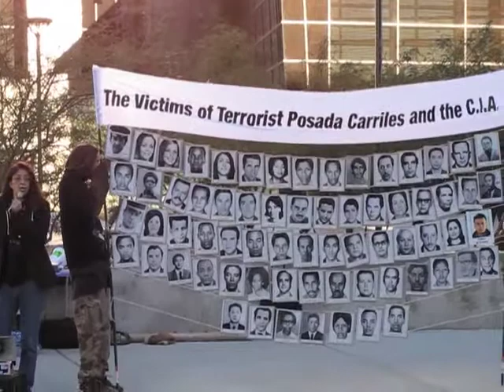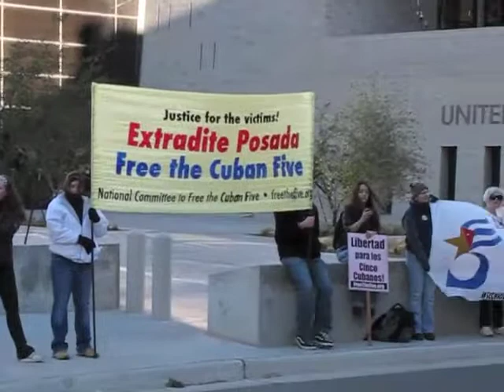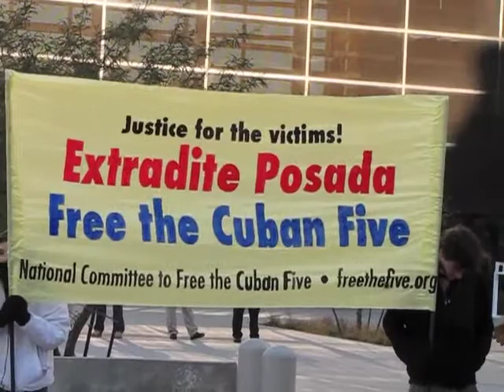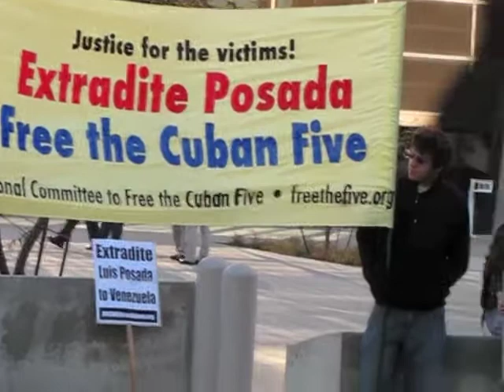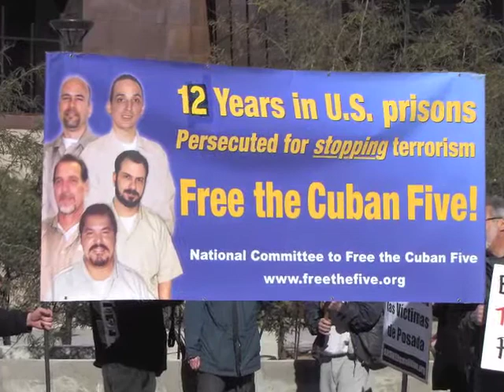Posada Trial Protest, Jan. 10, 2011 (Spanish)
Protest outside the sham trial of Luis Posada Carriles in El Paso, TX, Jan. 10, 2011, organized by the A.N.S.W.E.R. Coalition, the National Committee to Free the Cuban Five, and other organizations. This is the "Spanish" version of the video with the first speech in Spanish and subtitles in Spanish.